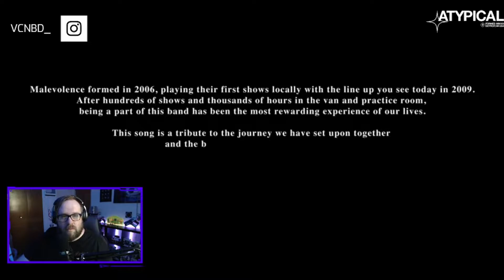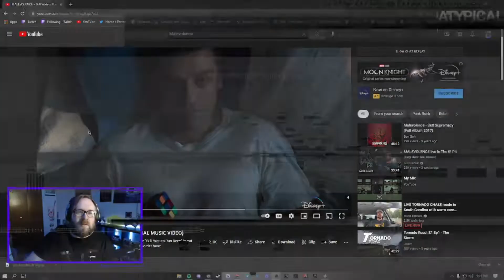REACTION TO: MALEVOLENCE - Still Waters Run Deep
Wow, Another band I slept on... smh dudes.. checking out MALEVOLENCE "Still Waters Run Deep"